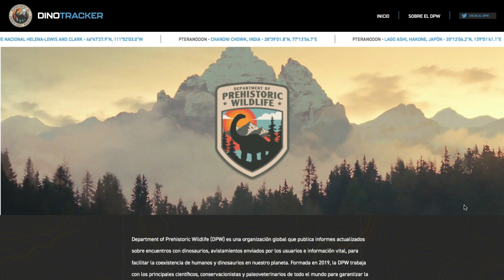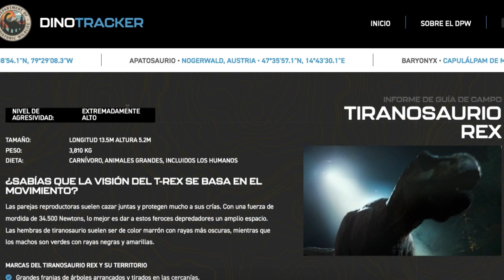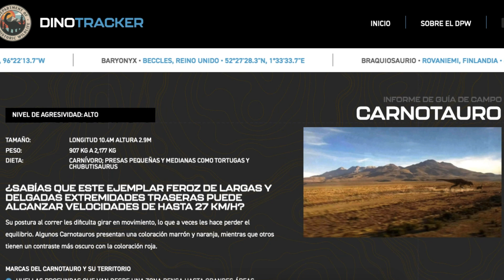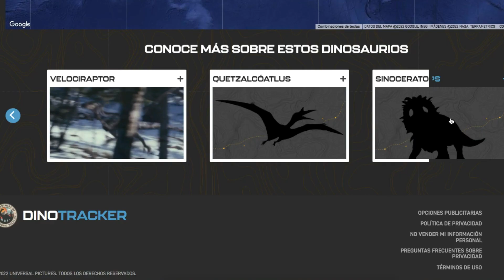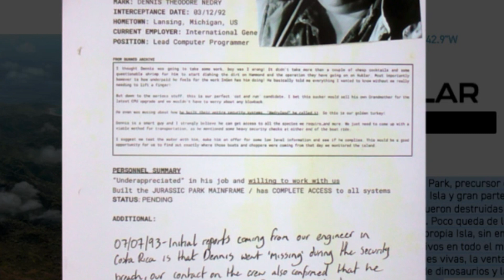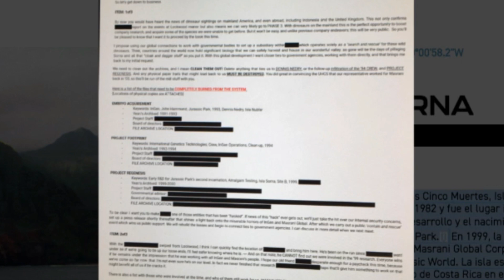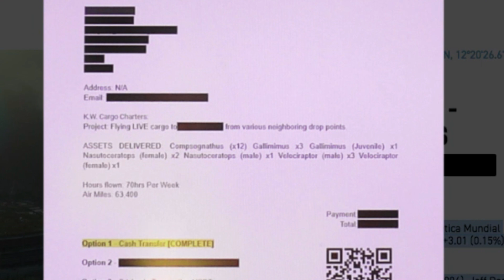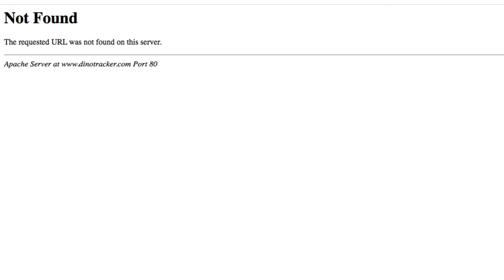Nueva Página WEB de la DPW | Jurassic World: Dominion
La DPW, o Departamento de Vida Salvaje Prehistórica, es una organización global que publica informes actualizados sobre encuentros con dinosaurios, avistamientos enviados por los usuarios e información vital, para facilitar la coexistencia de humanos y dinosaurios en nuestro planeta.
Formada en el año 2019, trabajando con los principales científicos, conservacionistas y paleoveterinarios de todo el mundo.
En este video analizaremos su nueva página web, que sirve como marketing viral para la próxima película "Dominion".

Advertencia:
Este canal va dirigido al fandom adulto de Jurassic. Debés tener 13+ años para poder ver este contenido. El mismo se centra en películas aptas para mayores de 13 años. Por lo cual, el vocabulario y las imágenes que se pueden llegar a mostrar son inapropiadas para menores a esa edad.